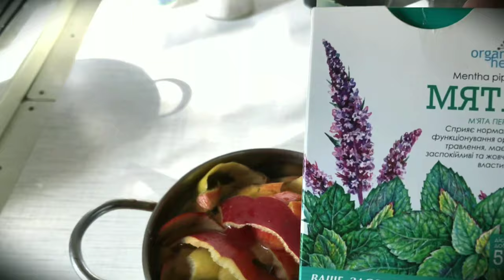НИКОГДА не выбрасывайте кожуру с красных яблок ! Вы просто не поверите , что можно из них сделать !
Этот рецепт мне подсказала моя хорошая знакомая ! Вы только попробуйте приготовить этот чудесный напиток , и Вы станете готовить его каждый день...
         Что в итоге мы получаем :       -тонизирующий напиток.
-бодряший напиток (бодрит как кофе ).
-комплекс полезных для организма    витаминов.
-чудотворный омолаживающий нектар.

This recipe was recommended to me by a good friend of mine! You just try to make this wonderful drink, and you will prepare it every day...
          What do we get in the end:
  -tonic drink.
 - invigorating drink (invigorates like      coffee).
 - a complex of vitamins useful for the body.
 - miraculous rejuvenating nectar.